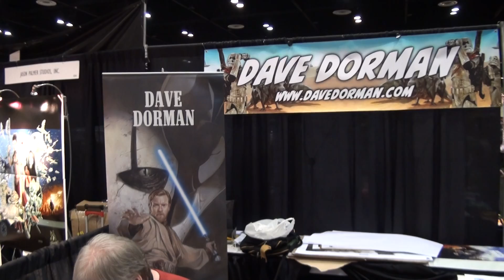Star Wars Celebration 5 Dave Dorman Stand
Fercantu and Family